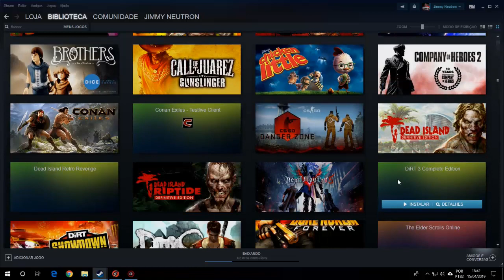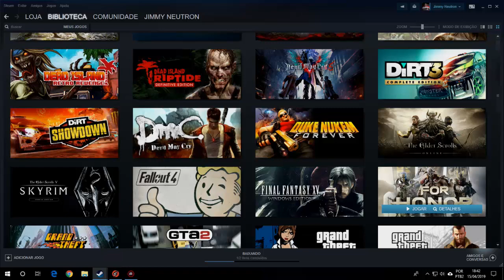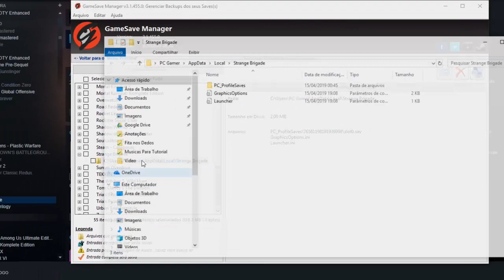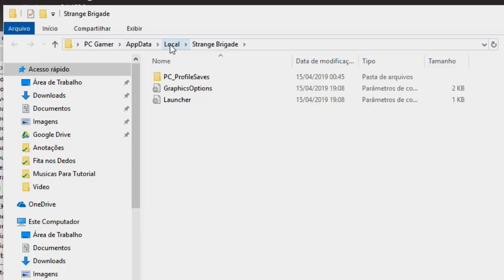Como apagar o save de jogos da Steam